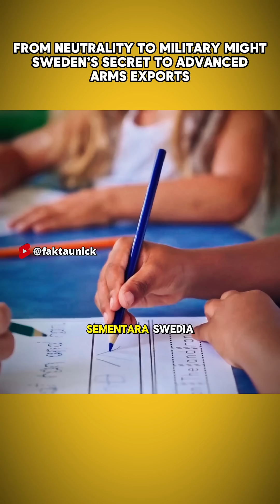Swedia vs Indonesia: Mengapa Negara Kecil Bisa Menjadi Raksasa Alutsista?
Kenapa negara kecil seperti Swedia bisa menjadi produsen alutsista canggih yang diandalkan di berbagai medan perang, sementara Indonesia yang jauh lebih besar justru menjadi pasar? Dalam video ini, kita mengungkap bagaimana Swedia, dengan anggaran pertahanan yang jauh lebih kecil, mampu menciptakan inovasi seperti Saab Gripen dan Archer yang menjadi andalan di negara-negara besar. Sementara itu, Indonesia dengan potensi besar masih terjebak dalam lisensi dan anggaran riset yang minim. Mengapa kreativitas dan inovasi di sektor pertahanan Swedia lebih unggul? Apa yang bisa kita pelajari dari mereka?